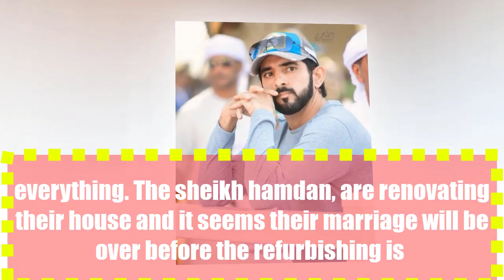sheikh hamdan, Sheikha bint Saeed Divorce Rumors: Couple to have $500 Million Legal Settlement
sheikh hamdan, Sheikha bint Saeed divorce rumors have been making headlines in the tabloids and gossip columns once again. As per the National Enquirer magazine reports, sheikh hamdan, Sheikha bint Saeed are having constant fights in the quarantine and the marriage won’t last for long. royal couple and the British barrister are having a tough time in the COVID-19 pandemic and a divorce might happen anytime soon.